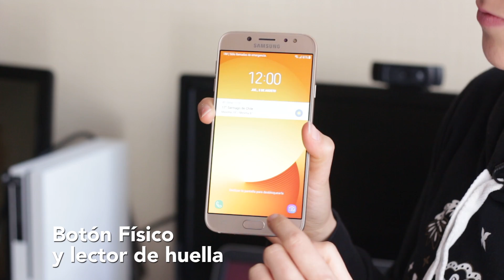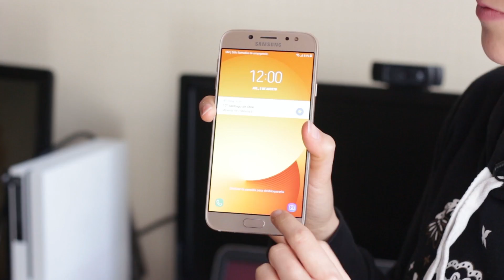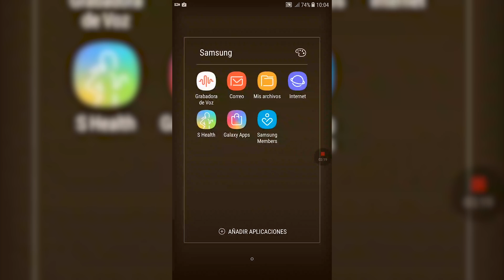Galaxy J7 PRO - Review en Español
Esta semana Lilu nos contó las grandes ventajas del nuevo Samsung Galaxy J7 Pro, sin duda Samsung se la jugó con las renovadas características de este equipo. ¡No te las pierdas y conócelas aquí en 12TREND!

Tenemos videos todas las semanas!
Y entérate de lo último en tecnología!